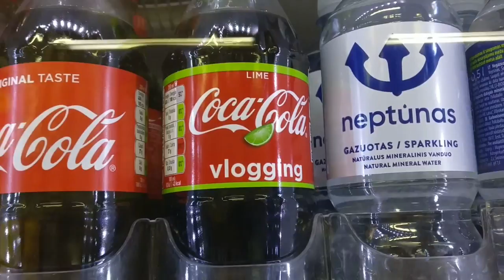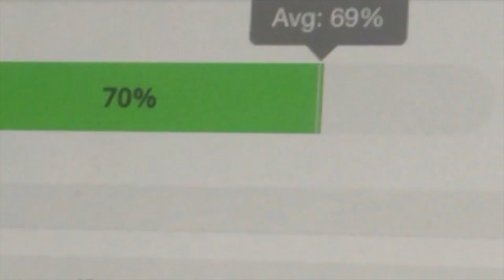I PASSED & will be a DOCTOR & continue with USMLE!!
Hey everyone! I passed the state exam in Europe and gonna graduate as a medical doctor in Feb!! SUUUPER excited. Now I have roughly 3 months remaining to prepare for the step 2ck.

Love xx